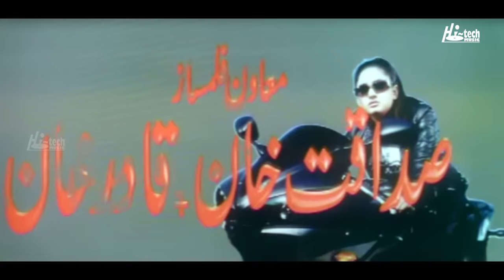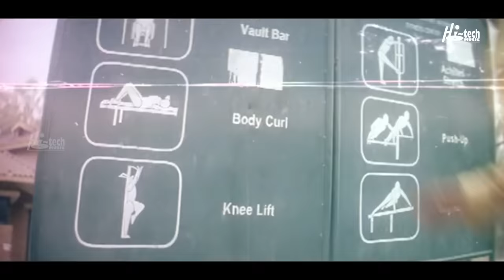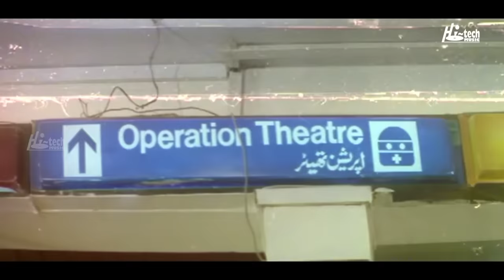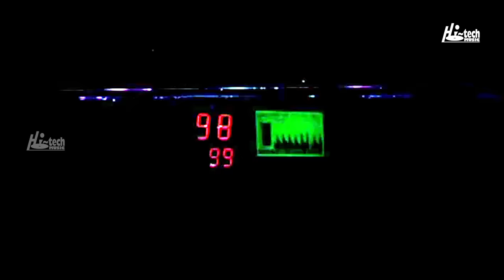LAG DA ZARA NA TAPOS OKA (PASHTO) ARBAZ KHAN & JHANGIR KHAN - TIP TOP WORLDWIDE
92B SHIRELAND ROAD, SMETHWICK, WEST MIDLANDS B66 4QJ, UNITED KINGDOM. LAG  DA ZARA NA TAPOS OKA (PASHTO FILM) ARBAZ KHAN & JHANGIR KHAN - TIP TOP WORLDWIDE

LAG  DA ZARA NA TAPOS OKA -

This was the best quality available at the time of upload.